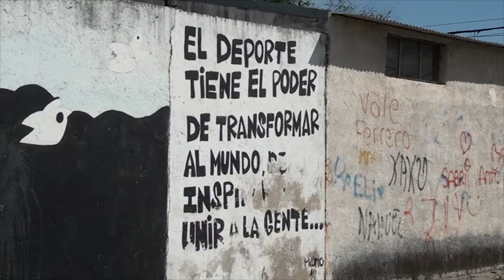JUAN PABLO SGAVETTI SECRETARIO DE OBRA PÙBLICA CONSTRUCCION DE LA ESCUELA PROA